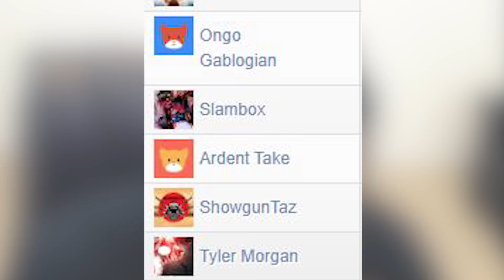"Revealing The LEGENDARY Rocks Pirates" - One Piece Theory Discussion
One Piece Chapter 907 took the community by storm through the sheer amounts of information we received in the chapter. Countless reveals and so manymore questions. One major question that came about as of the ROCKS pirates.